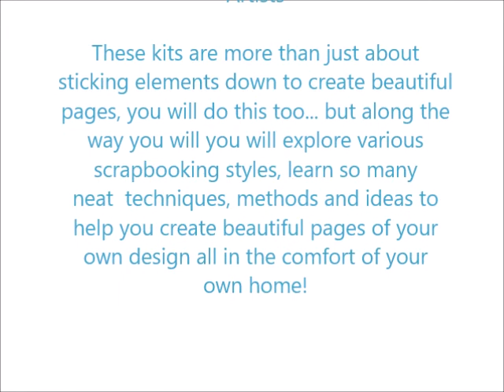Carefree and fun kit Release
Scrappy Chat Designs
This month's kit featured designer is Beck Beattie
Head on over to the website to get your own kit full of all the products featured in this month's kit!